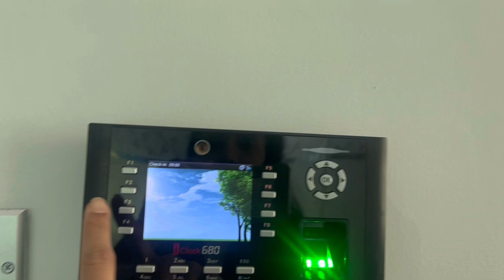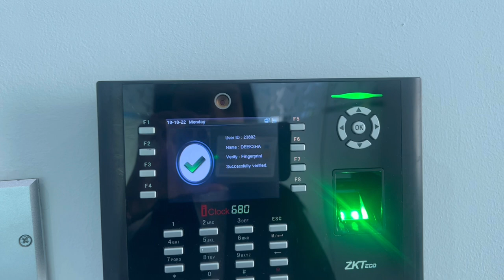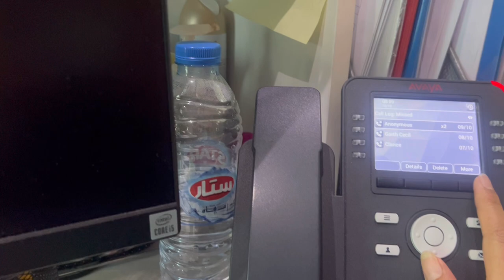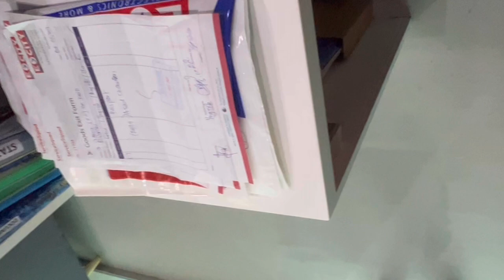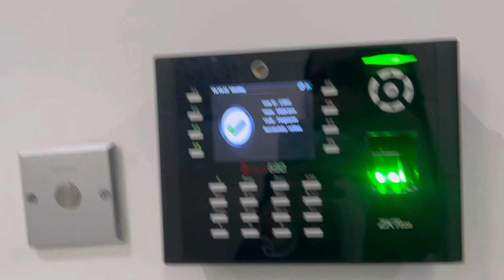Dubaid job yencha thikkina?😱Dada job malpuna?🤔 Tulu vlog!